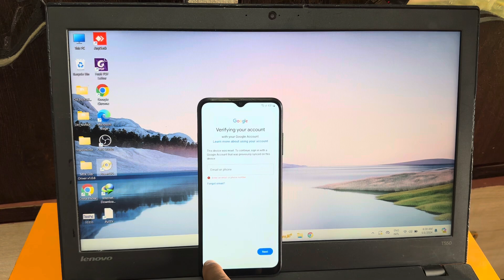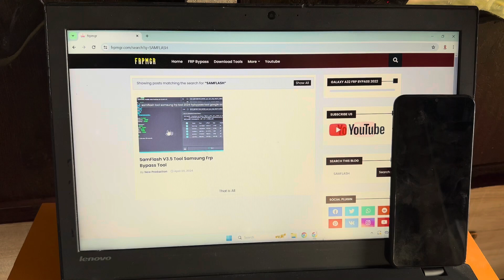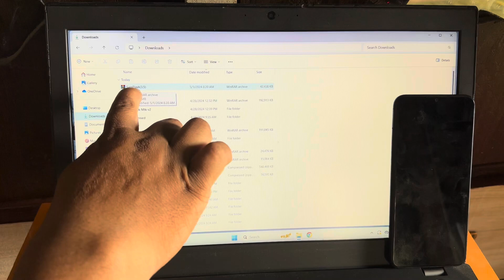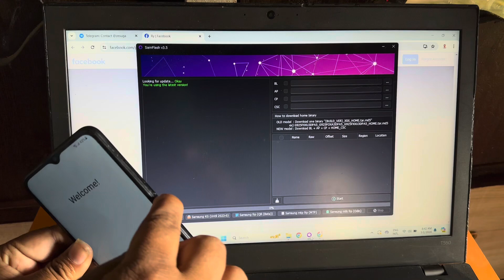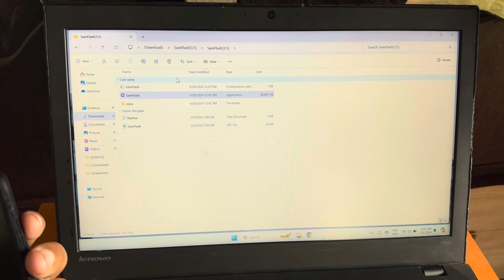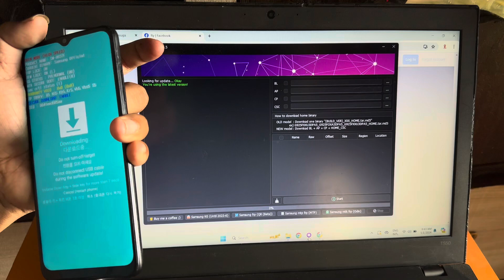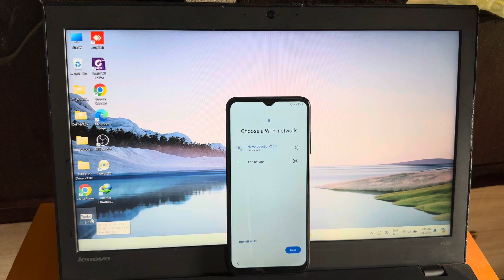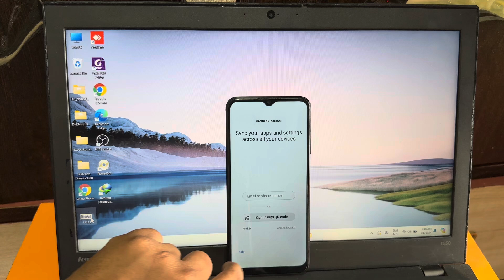SamFlash V3.5 New Update Samsung Frp Bypass Adb Not Working | Samsung frp tool 2024